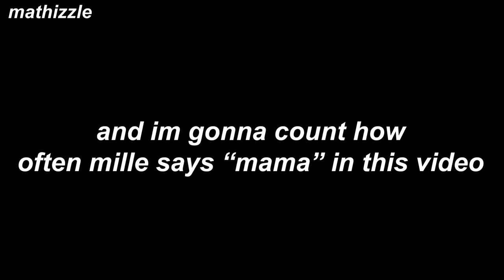mille saying "mama" for 30 seconds straight